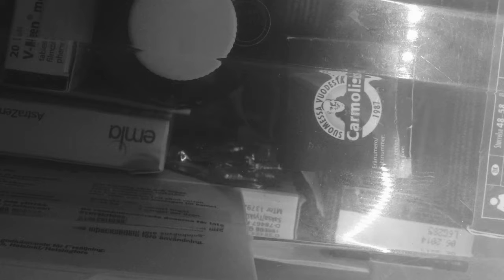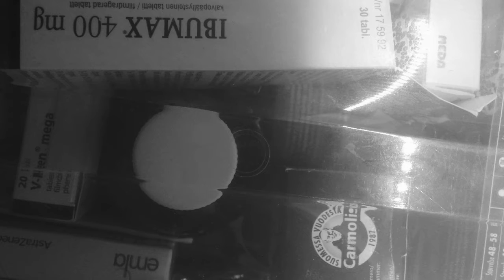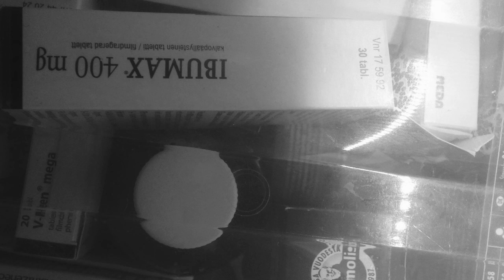JAZZ KURAMATTO : BODDICKER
from "Infected Tapes", my new release series.